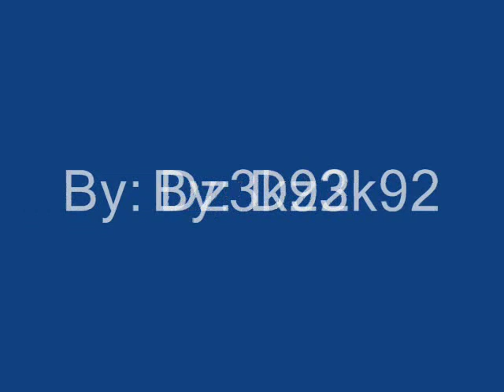C Block - Keep Movin [Best Quality]